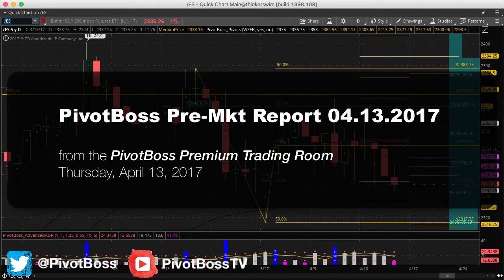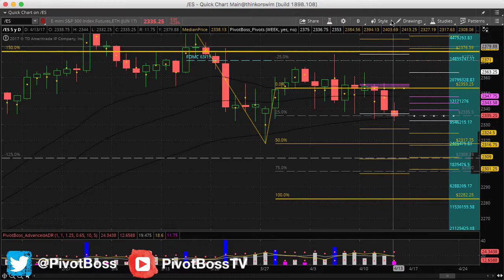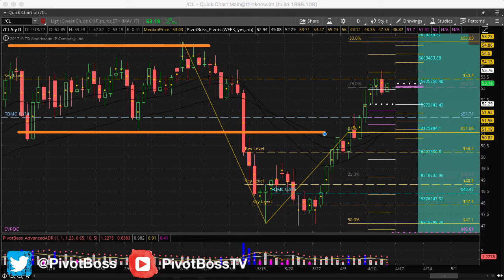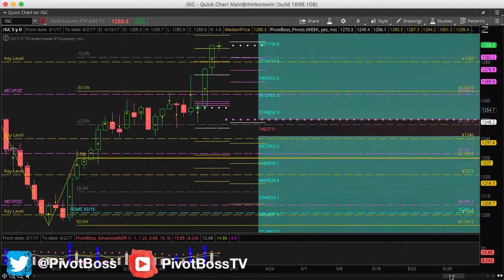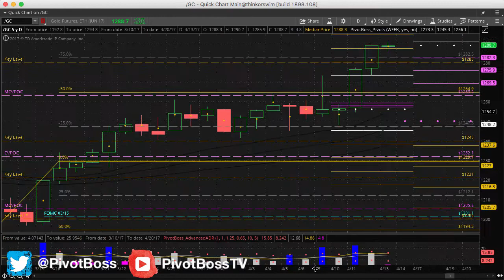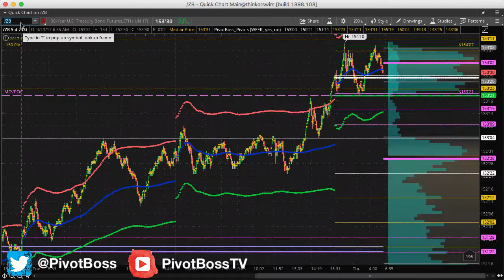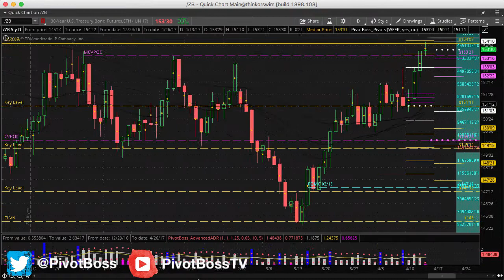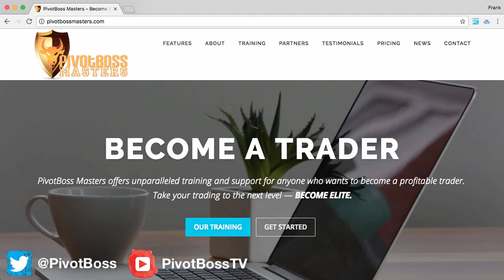PivotBoss Pre Mkt Report 04 13 2017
PivotBoss Pre-Market Analysis for April 13, 2017, including key ranges and levels to watch for the upcoming day and week of trading for ES, Gold, Bonds, and Crude.

Take advantage of our 2 Week Trial to the Premium Trading Room